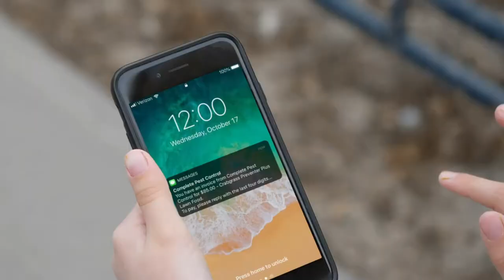SMS Payments - The Convenience of Paying by Text is Here!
With SMS Payments, making multiple office calls is a thing of the past.
Through SMS Payments, businesses can make real-time payment requests
and process payments from customers via text message.

Ready to supercharge your cash flow with SMS Payments?